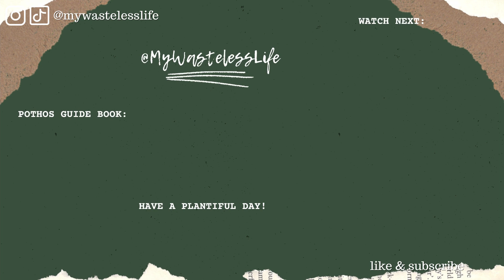my struggling & unaliving plants: scindapsus, hoya, tetraspherma, monstera, tradescantia, anthurium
🪴BUY THE ULTIMATE GUIDE TO POTHOS PLANTS BOOK:
Amazon (paperback & kindle)

🪴ABOUT THIS VIDEO:
in this video i am sharing with you my plants that are currently on the struggle bus and quickly new unaliving themselves. I am also introducing a new soil-free and eco-friendly growing and propagation medium called pafcal. I used it to propagate some of my scindapsus pictus exotica cuttings and give you an update on the propagation growth at the end of the video.

If you'd like to purchase pafcal from the hohbee store on amazon, here's the

Also try out the Midorie Grow frame with pafcal

TIMESTAMPS:
Rhaphidophra Tetraspherma 01:25
Scindapsus Pictus Exotica 03:18
Propagating in Pafcal 04:42
Tradescantia Nanouk 07:00
Monstera Siltepecana 08:23
Anthurium Clarinervium 10:05
Hoya Kentiana Variegata 11:53
Hoya Compacta Variegata 12:37
Scindapsus Update 14:55

AMAZON STORE
ETSY PLANTIFUL SHOPPE

Emerging Green Automatic Drip Kit

📸EQUIPMENT:
CANON m50 mirrorless camera
CANON g7x Mark III
Movo VXR10 Microphone
Ring Light Kit

Have a Plantiful Day!™️